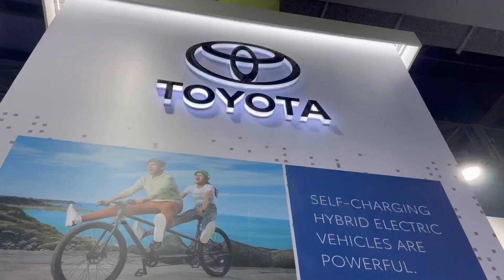Auto Expo 2023 | Mohit Chauhan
Thank you everyone for your support🙏🙏 and love ♥️♥️
Keep loving ♥️♥️ keep supporting 🙏✨